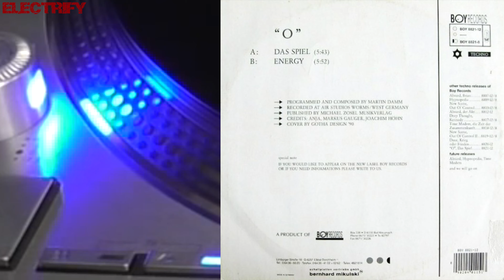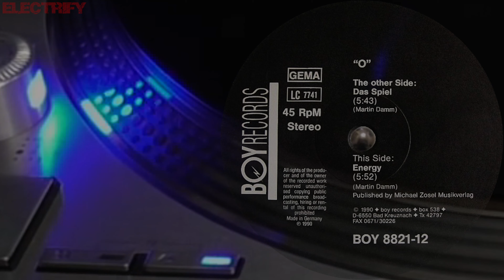''O'' - ENERGY (ORIGINAL VERSION) (℗1990 / ©2019)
1990 "O";
1990 BOY RECORDS, BOY 8821-8;
1990 BOY RECORDS, BOY 8821-12;
2019 ELECTRIFY.